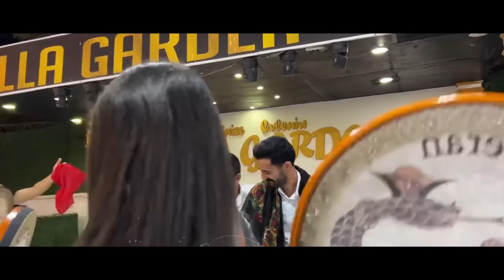Rojda - Dayê Mîro (REMİX) prod.by Vedat Music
Original song:Rojda - Dayê Miro (Hükümet Kadın soundtrack)
Special Thanks for video
Kurdısh weeding (Diyarbakır Düğünleri)
🔔Ger hûn ji vîdyoyê hez bıkın, ji bîr nekin ku ecibenın , şîrove bikin û bibin endame!
Vedat Music Follow
Produced by Vedat Music
Biecibînin û parve bikin!

Saz Trap | Electro Saz Trap
DeepHouse | Kurdish Trap
Deep House Saz | Electro Saz Deep House
Kurdish Saz | Saz DeepHouse
Duygusal Saz Beat | Deep Saz Beat